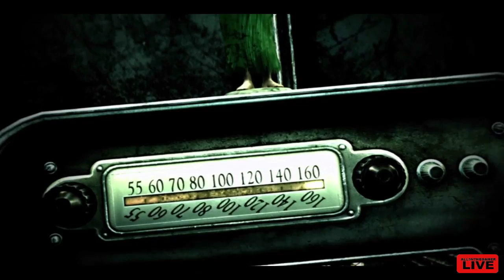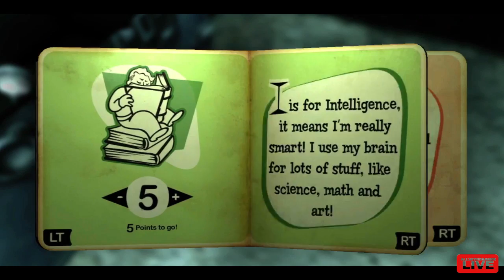ATG's Live Playthrough: Fallout 3 (Coming Out Of The Womb)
Guess I didn't pass the 15:00 mark, thought I did lolz. If theres any other games you would like me to do live commentary on, leave a comment as well. I CAN do MW2 live commentary, but you're better off watching the angry german kid (lulzlulzlulz)